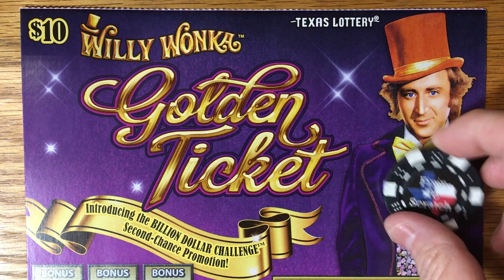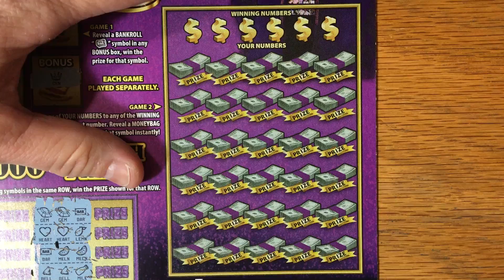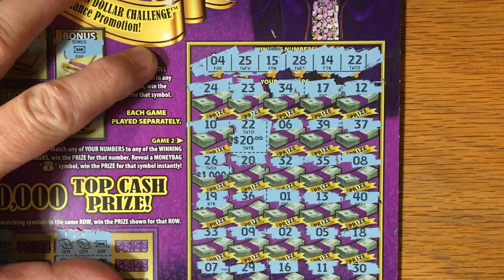Last Scratch of Summer! $10 Willy Wonka Golden Ticket TEXAS LOTTERY